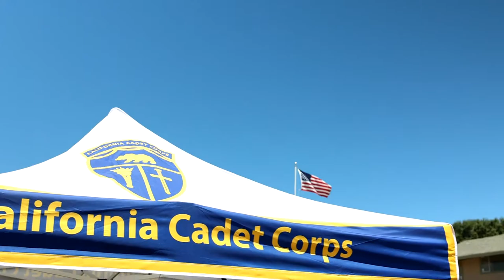THE IMPACT - Marksmanship Training Unit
Listen to the story of Cadet Officer Candidate Truong from the 4th Brigade, Oakland Military Institute who is attending the 2021 CACC Summer Camp Marksmanship Unit.
The California Cadet Corps, officially founded in 1911 by the California Legislature and then Adjutant General BG Edwin A. Forbes, is thought to be the oldest known program of its type in the country.  The Cadet Corps is a school-based, applied leadership program conducted within a military framework and is designed to provide maximum growth and leadership opportunities for cadets from the elementary through the High School levels and stresses six objectives:
• Develop leadership skills
• Enhance academic achievement
• Foster good citizenship
• Promote patriotism
• Provide basic military knowledge
• Encourage health, wellness, and fitness
Video by - Zak Lara